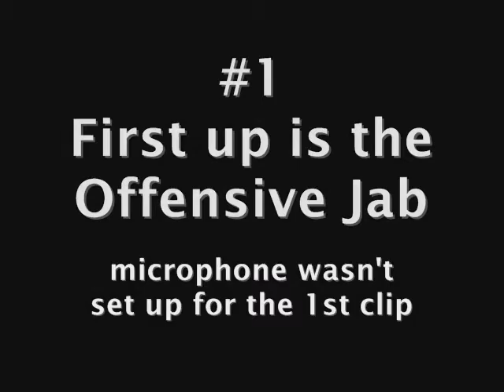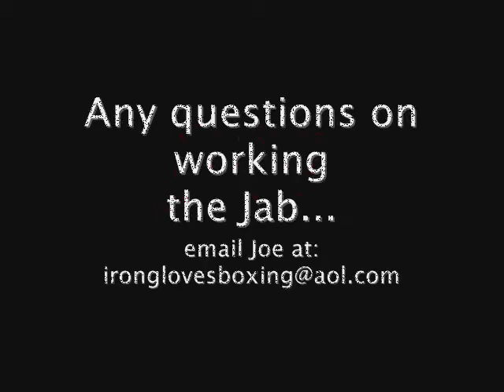Jab Series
IRONGLOVES BOXING GYM
Joe Leinhauser
Tempe, Arizona